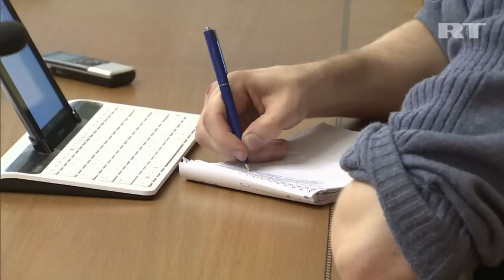Mort de Chavez: réaction de la Russie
Le président russe Vladimir Poutine a qualifié le président vénézuélien Hugo Chavez, mort des suites d'un cancer, d'"homme hors du commun et fort", qui avait largement contribué au rapprochement entre la Russie et le Venezuela. Durée: 00:51